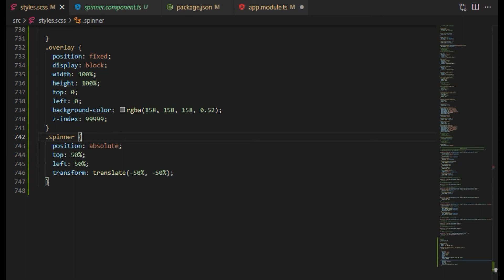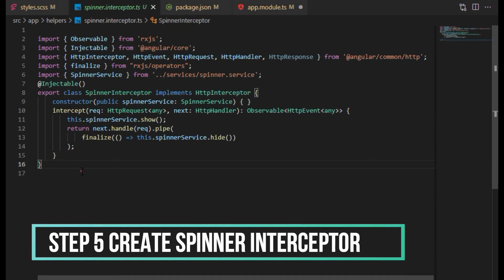How to Display Spinner on the Screen till the data from the API loads using Angular 8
Display Spinner on the Screen till the data from the API loads
Ngx spinner